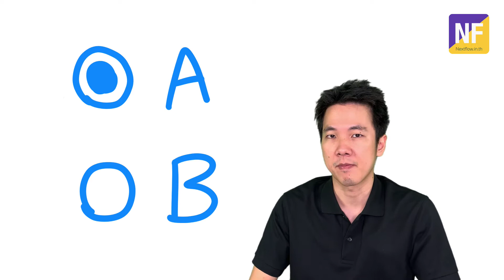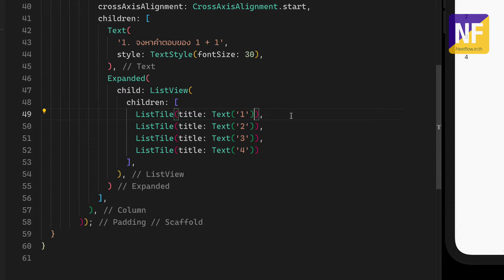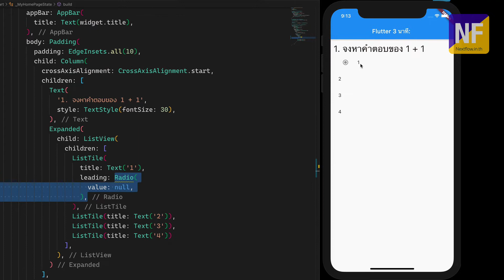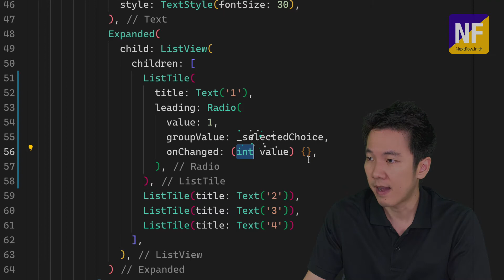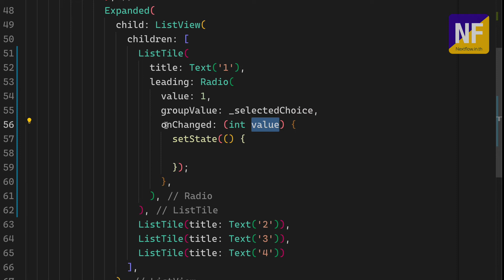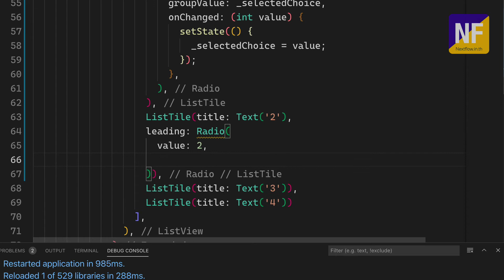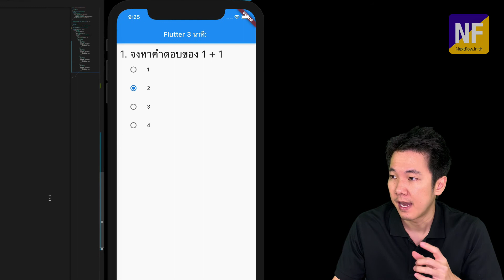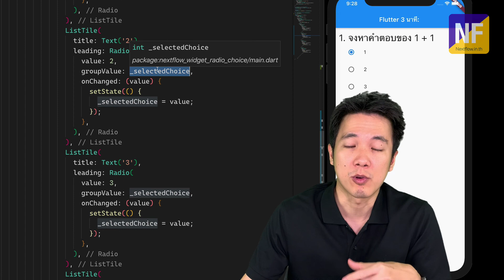Flutter 3 นาที #25 Radio Widget: สร้างตัวเลือกช้อยส์ข้อสอบจาก Radio Widget ง่ายจัง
เรียน Flutter3นาที วันละนิด เชี่ยวชาญแน่นอน ในคลิปนี้ โค้ชพลขอแนะนำ Radio Widget สำหรับสร้างช้อยส์ตัวเลือก ทำแบบฟอร์มก็ได้ ข้อสอบก็ดี คำสั่งโหลดโปรเจคมาทำด้วยกัน อยู่ในรายละเอียดที่ซ่อนอยู่ คลิกเลย! 👇👇👇

👉 เริ่มต้นเรียนรู้สร้างแอพ iOS และ Android ด้วย Google Flutter เข้าใจง่าย ผ่านโปรเจคแอพหลากหลาย คอร์สวิดีโอออนไลน์ สนับสนุนโค้ชพลได้เลย

- ทำความรู้จัก Radio Widget และการใช้งาน
- วิธีสร้าง Radio Widget แบบตัวอย่างข้อสอบ ช้อยส์ตัวเลือก
- การกำหนด และตั้งค่า Radio Widget ที่ถูกเลือกจากช้อยส์
- การสร้างระบบหลายตัวเลือก และดึงค่าจาก Radio Widget มาใช้งาน

👉 ใช้คำสั่งนี้ในการ clone โปรเจคจาก github มาทำกันนะ: git clone -b starter

👉 หรือถนัดโหลด zip ก็ดาวน์โหลดจาก github มาทำกัน